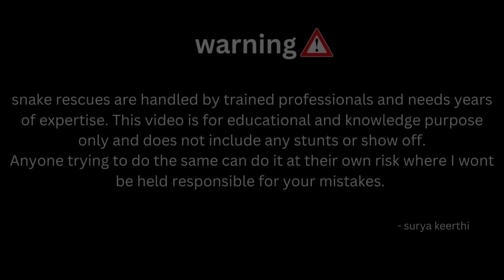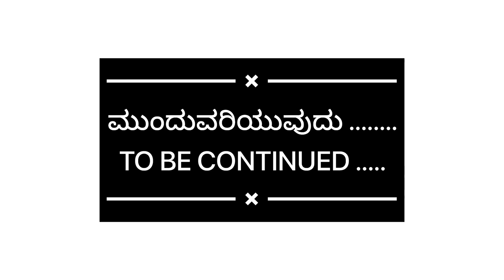SNAKE RESCUE #88 (PART 6)